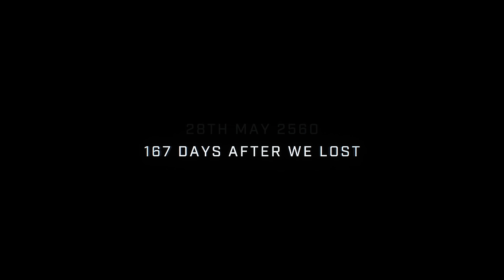HALO INFINITE primer GAMEPLAY de la campaña 4K 60fps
Primer gameplay de Halo Infinite, la esperada nueva entrega de una saga mítica de shooters que llegará estas navidades a Xbox One, PC y la nueva Xbox Series X. Para más información